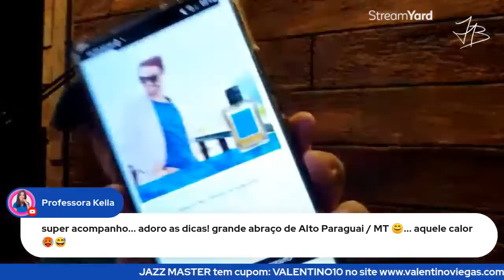SAIU O CONTRATIPO DO JAZZ CLUB! FINALMENTE MEU PAI AMADO!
JAZZ MASTER
🔴Cupom VALENTINO10 abaixo: